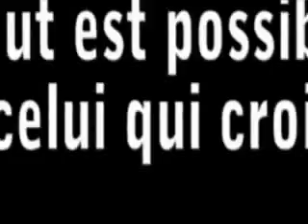Pasteur Yode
King of Kings Ministries ivoirtv.net